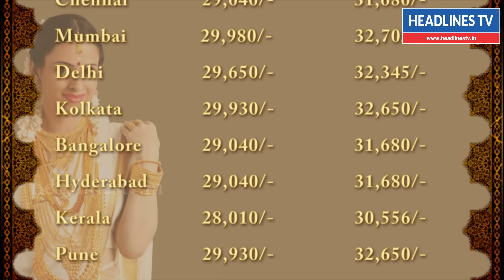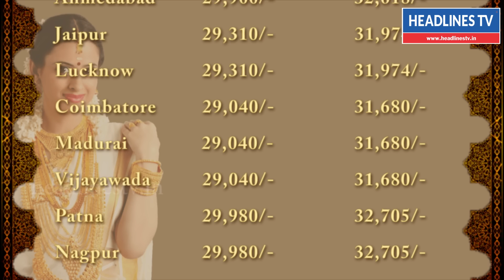Today Gold Rate in India 3rd March 2018